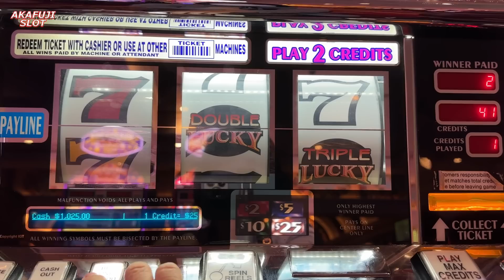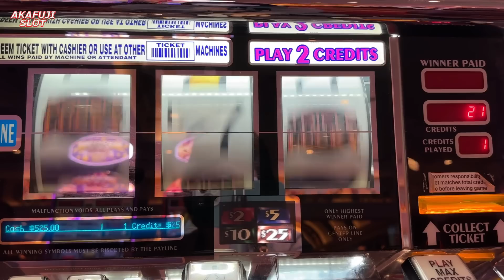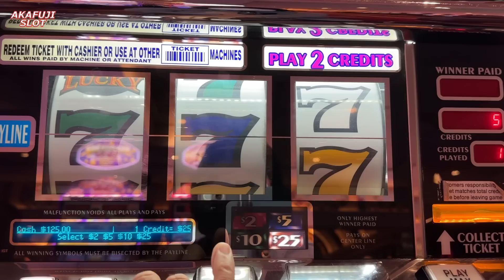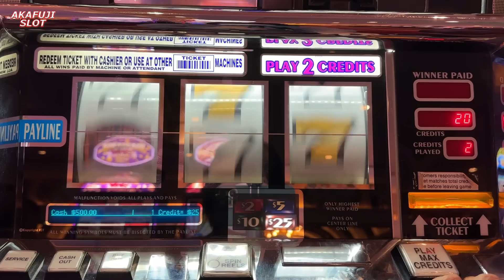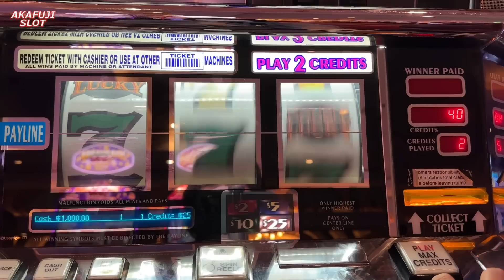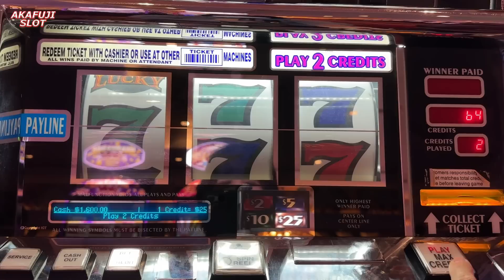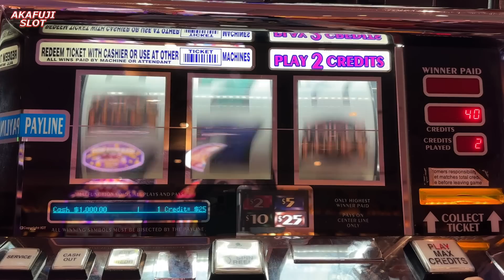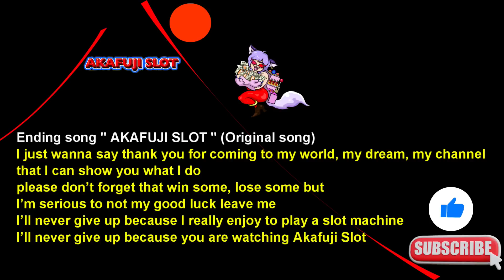High Limit - Triple Double Lucky 7s Slot at South Point Casino Las Vegas サウスポイント ラスベガス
🎰 Q & A  / Thank you for comment.(Question Video#: 7/15 Non Stop)🥰
1.(Q) @jennytruong4562 / Can I ask you where are these slots located at? I went to Yaamava often but never seen these slots before. Is it on the upper level or high limit room?
(A) These slots are located near the club counter on the 1st floor of YAAMAVA Casino.

2.(Q) @aliciagarcia6302 / En que Cacino está esa máquina
(A)  Ubicado en el YAAMAVAcasino en el sur de California.

3/(Q) @veronicac6969 /Do you ever gamble at Morongo Casino?